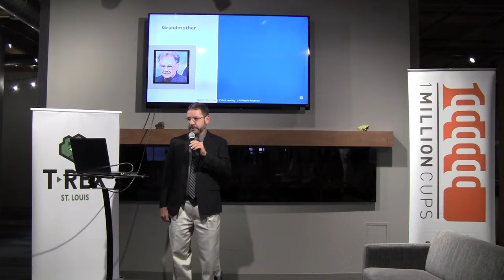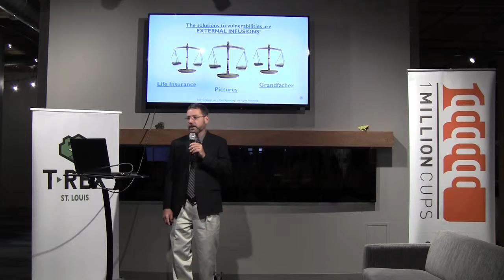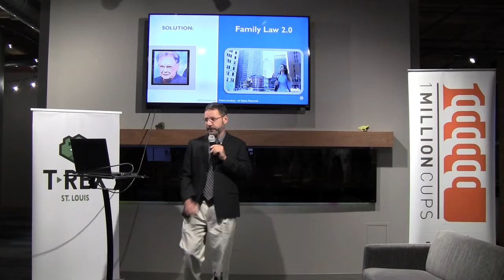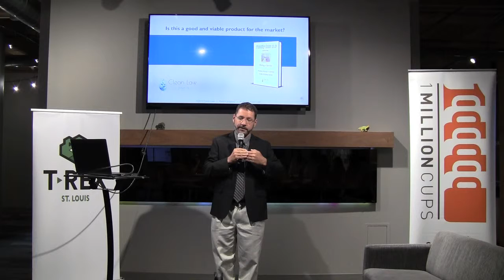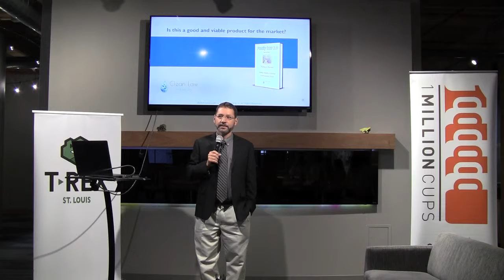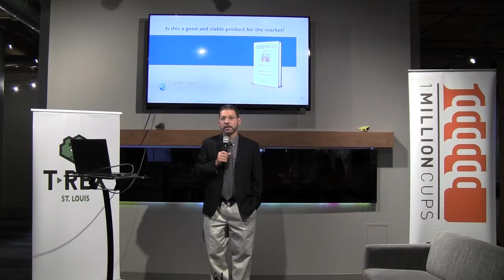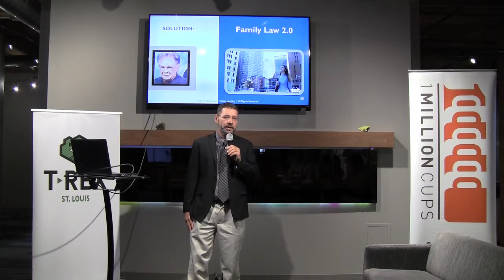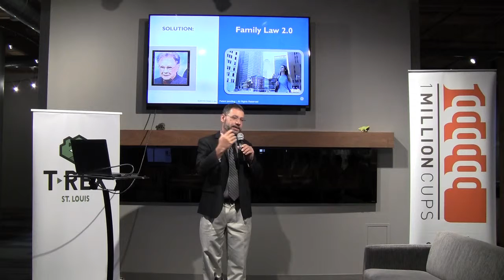06 19 19 CleanLaw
Aaron Wemple presents Family Law 2.0